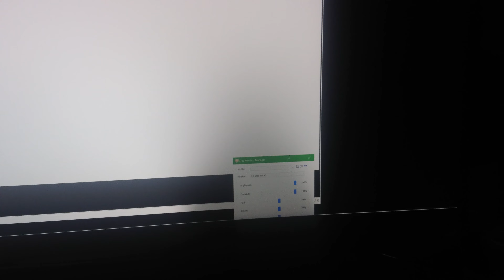4k液晶モニター修理♯1■LEDバックライト不良。画面中央の下が暗い■パネル内部ホコリ混入あり■♯2へ続く。ナレショーン追加して再うｐします■社長 このゴミ液晶画面オコせませんか・・？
Roland ローランド MIDIキーボードコントローラー A-500PRO-R 49鍵
Steinberg スタインバーグ DAWソフトウェア CUBASE ELEMENTS
Singer Song Writer Lite 10 作曲 音楽制作 アレンジ 伴奏作成
楽譜作成 初心者向け DAW
作りながら覚える 3日で作曲入門
Heisei30が使用している機材
パナソニック DC-GH5S-K
パナソニック DMC-GH4-K
パナソニック DMC-GX7MK2-K
GoPro HERO10 Black
DJI POCKET 2
最安スマホジンバル スタビライザー